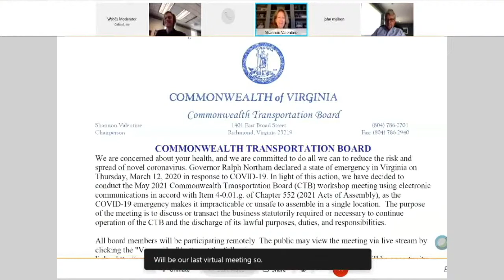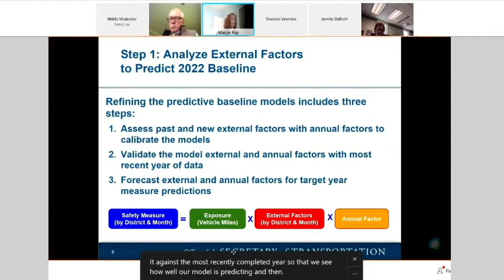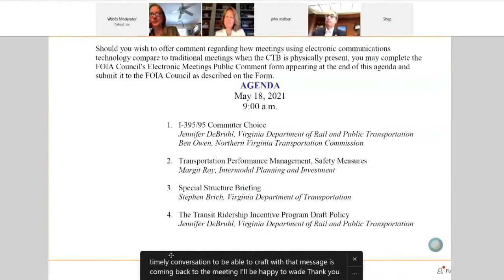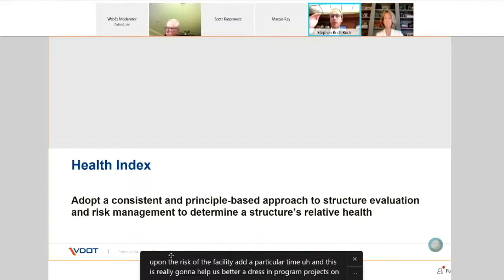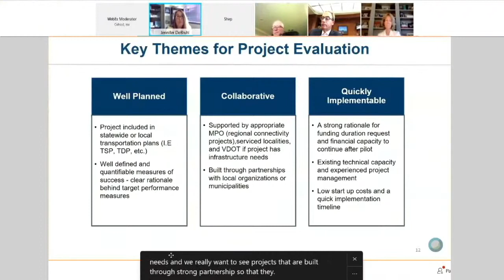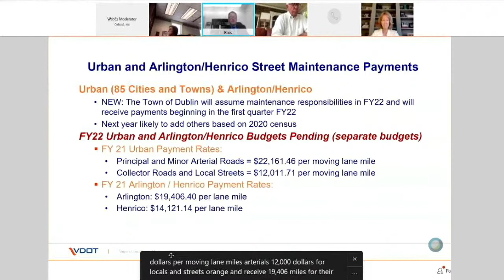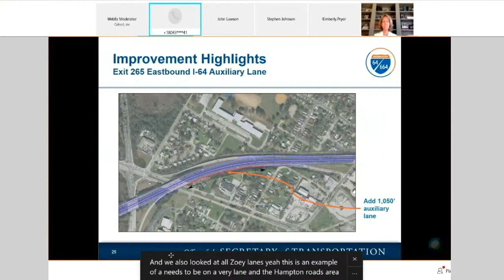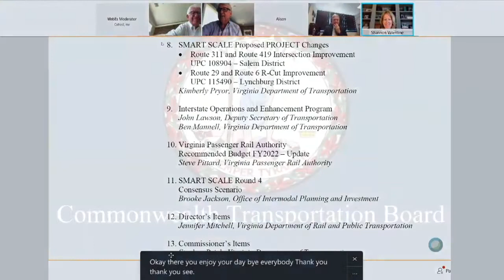Commonwealth Transportation Board Meeting - May 18, 2021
2:13
I-395/95 Commuter Choice
Jennifer DeBruhl, Virginia Department of Rail and Public Transportation
Ben Own, Northern Virginia Transportation Commission

22:30
Transportation Performance Management, Safety Measures
Margit Ray, Intermodal Planning and Investment

1:09:04
Special Structure Briefing
Stephen Brich, Virginia Department of Transportation

1:48:36
The Transit Ridership Incentive Program Draft Policy

2:19:17
Economic Development Access Program
Botetourt County, Botetourt Center at Greenfield
Russell Dudley, Virginia Department of Transportation

2:24:46
MEI Site Design-Only Application
Louisa County, Shannon Hill Regional Business Park

2:30:20
FY22 Urban and Arlington/Henrico
Street Maintenance Payments

2:36:35
SMART SCALE Proposed PROJECT Changes
- Route 311 and Route 419 Intersection Improvement
UPC 108904 - Salem District
- Route 29 and Route 6 R-Cut Improvement
UPC 115490 - Lynchburg District
Kimberly Pryor, Virginia Department of Transportation

2:46:33
Interstate Operations and Enhancement Program
John Lawson, Deputy Secretary of Transportation
Ben Mannell, Virginia Department of Transportation

3:16:33
Virginia Passenger Rail Authority
Recommended Budget FY2022 - Update
Steve Pittard, Virginia Passenger Rail Authority